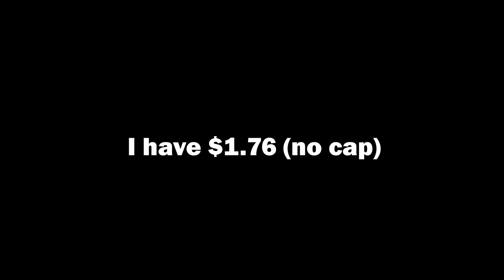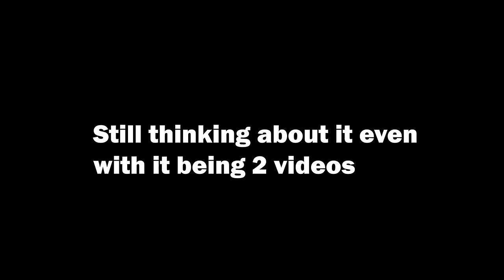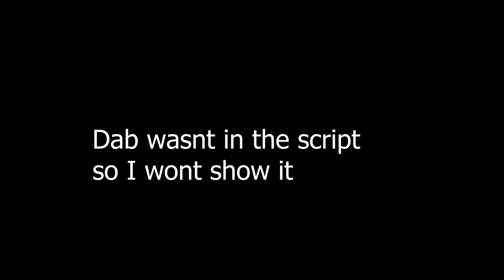A Viewer Saved his Drops for YEARS! *LUCKY* (200+ Rocket League Drop Opening)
A Viewer Saved his Drops for YEARS! *LUCKY* (200+ Rocket League Drop Opening) w/ Tri house 🤝

Rocket League

❤️ FRIENDS
🡆  Plz give Jonty a fortnite server with good ping

🎵 MUSIC